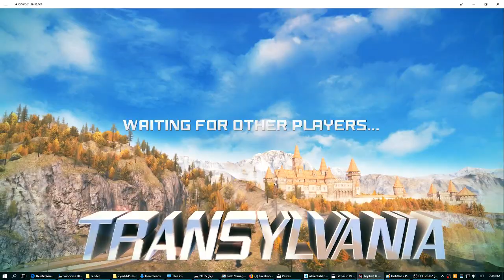4 выезда на машине